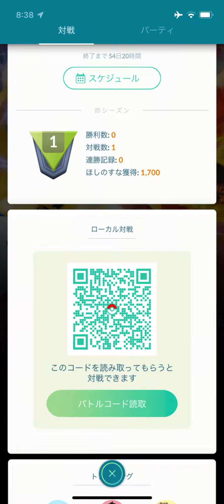自分（グランブル、ブーバーン、フシギバナ）vs相手（カプ・コケコ、イノムー、アマルルガ）での試合シーン（勝者は自分！）。GOバトルリーグ（ハイパーリーグ）にて（Pokémon GO）【ランク１１】